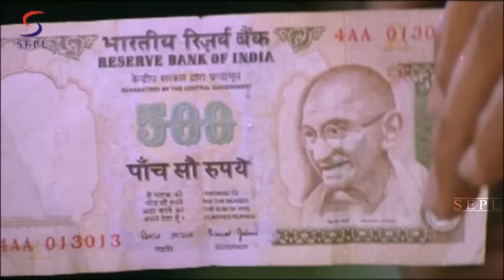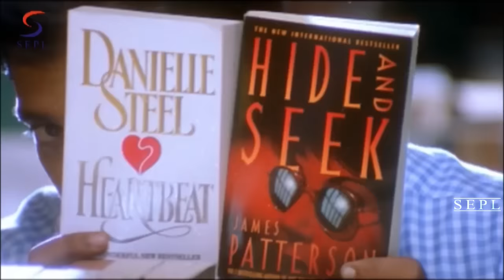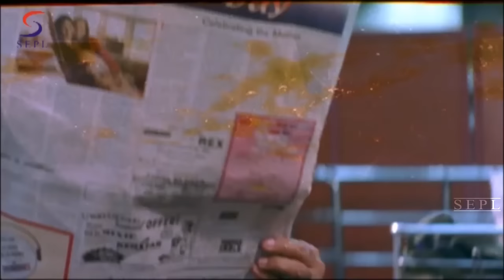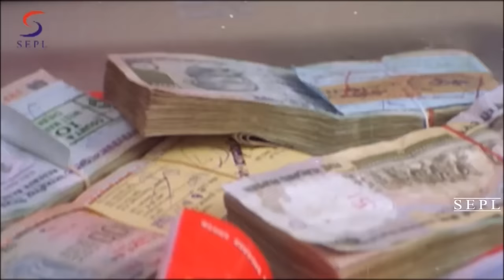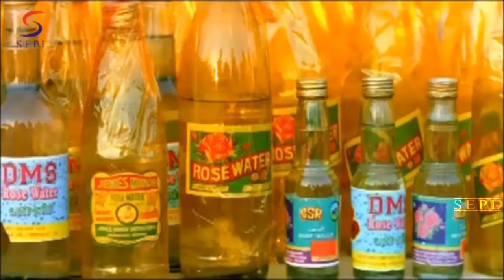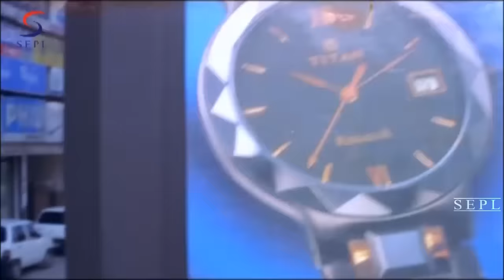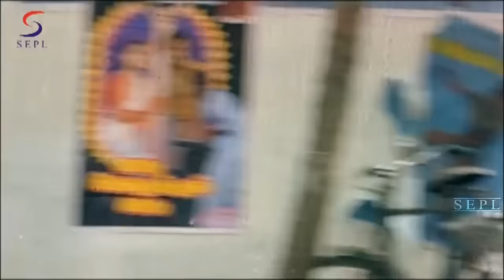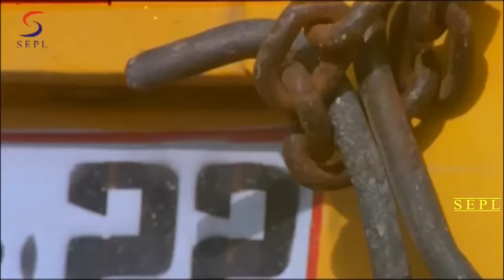Maut Ki Adalat - मौट की अदालत - Dubbed Hindi Movies Full Movie HD - Prasanth, Jothika, Raghuvaran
"Watch this Bollywood Hindi Action Movie "" Maut Ki Adalat "" (dubbed from Super-hit South film) Starring :- Prasanth, Jothika, Raghuvaran, Manivannan, Vijayakumar. Directed by Prawin Gandhi. Produced by Amanullah J Sheriff. Music by AR Rahman.

Synopsis :- Murthy(Prashanth) earns his living taking the rap for the misdemeanors of other people and the jail is his second home (come to think of it, it has to be his first home since we never see where he really lives!). Dhanushkodi(Raghuvaran) has sworn to kill ex-collector Ramanathan's(Vijayakumar) son and so, Ramanathan has transferred his son Santosh(Pravinkanth) to Mauritius while telling the world that he has run away. Wishing to save his son forever, he hires Murthy to act as his longlost son, hoping that Dhanushkodi would kill him. Murthy too accepts the gig since his lover Preeti(Jyotika) is Ramanathan's niece."